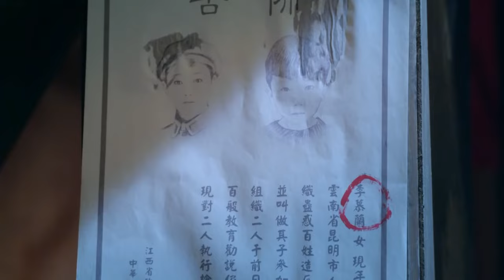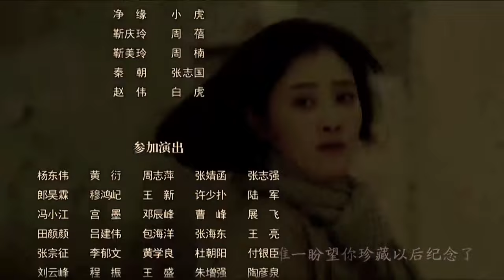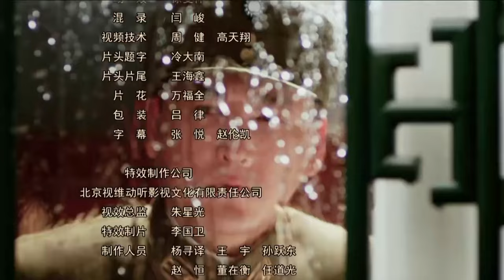【MULTI SUB】战火精兵 09丨马夫兵历经一系列战火洗礼，成为一代“炮神”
1927年，滇军策应广东革命政府北伐号召征讨军阀唐继尧，双方激战昆明城外。马夫兵杨志华凭借天赋一炮命中杜清时的战地指挥所，虽然战败被俘，却因神炮技艺死里逃生。